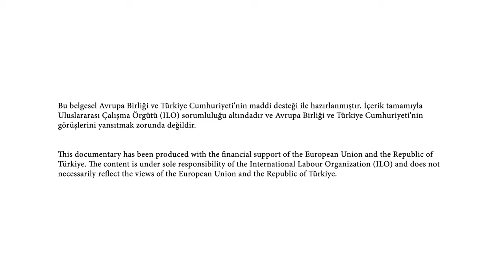SEASON / Documentary - 1 minute teaser